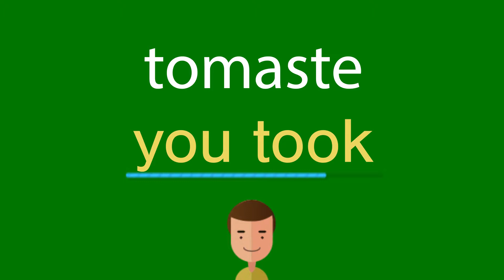Como dizer tomaste em inglês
Como se diz corretamente tomaste em inglês? Ouça conosco.
Qual é a tradução correta da palavra tomaste do português para o inglês? Fale como os americanos. Além disso, como escrever corretamente a palavra you took?

Obrigado!